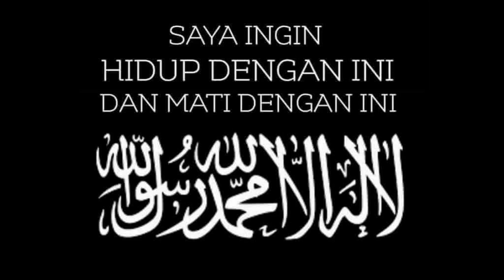PASCA PEMBAKARAN BENDERA TAUHID, UMAT HAMPIR RICUH DIDEPAN KANTOR BANSER